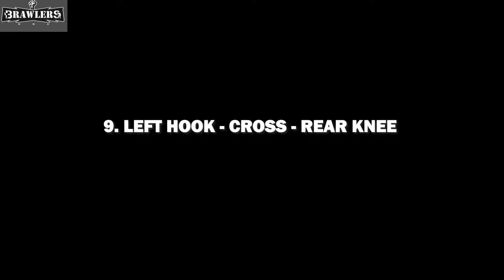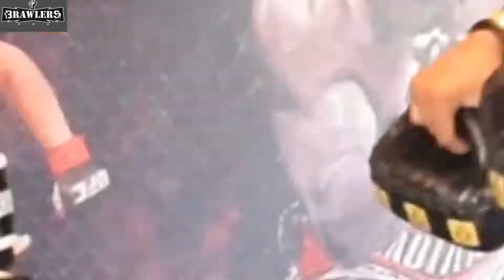20 BASIC MUAY THAI COMBINATIONS USED BY BEGINNER TO ADVANCED LEVEL FIGHTERS....( PART 1)...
BRAWLERS MMA GYM & FITNESS is your best source for MMA tutorials, fighter workouts, Drills as well as Fitness and Nutritional Tips. Whether you're looking for Muay Thai kickboxing combos, BJJ submission tutorials, or boxing footwork drills, our coaches share their years of training and ring-experience to bring you the best first-hand information Founded by ABHIJEET PETKAR ( Pro MMA Fighter), his mission is to continue helping fighters of all types -- those dealing with bullies, confidence issues, health problems, and the ones in the ring or cage.

REMEMBER: THE ADVICE GIVEN IN THESE VIDEOS SHOULD FIRST BE DISCUSSED WITH AND APPROVED BY YOUR PHYSICIAN. FIGHTING SHOULD ONLY BE DONE IN SELF-DEFENSE & SPORTS COMPETITION.

EDITED BY NAMAN SISODIA
DOP : ASHISH SHRIVASTAVA
TECHNIQUES EXPLAINED BY ABHIJEET PETKAR

...for the all upcoming fighters.
INDIAN FIGHTER
MMA IN INDIA
MMA INDIAN FIGHTER
KICKBOXING FIGHTS
FIGHTING IN INDIA
BOXING TECHNIQUES
INDIAN BOXING
BOXING COMBINATION
MMA TRAINING.